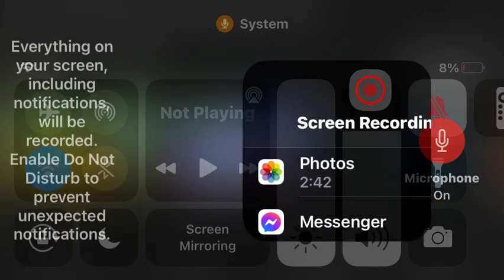Yakko’s world cover + updated extra pre spooky month